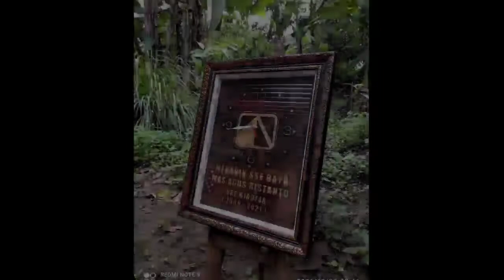KADO ULTAH NIKAH WISUDA HAMPERS SOUVENIR | Spesial Bambu Ukir Custom WA 0895 3285 11470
ukiran Bambu spesial bambu ukir custom